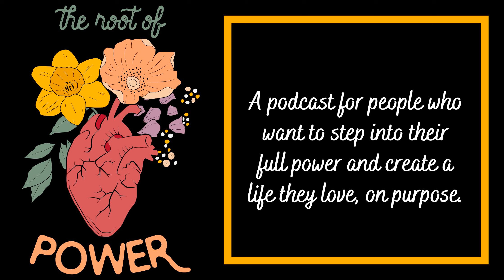What Is A Victim Mindset and How Its Keeping You Stuck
If you are always blaming others for your problems, then all you have is problems. This episode will teach you all about what a victim mindset is, how to leave it behind and start taking control of your life. If you want things in your life to change, you absolutely need the skills I discuss in this episode, when you start applying those skills then you show up more fully in your life and start realizing that you have more control than you think.